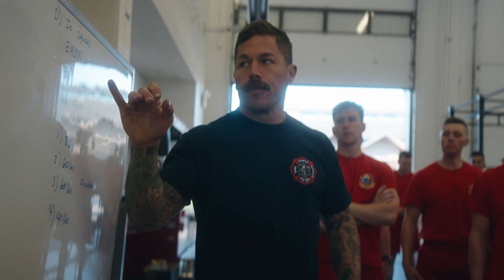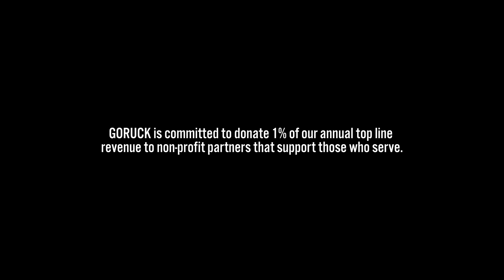The Matt Chan Story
Meet Matt Chan. He is a career Firefighter, Titan Games Season 2 Champ, climber, mountain biker, hunter, CrossFit Games athlete, GORUCK Athlete and all-around passionate about physical movement, especially in the mountains.